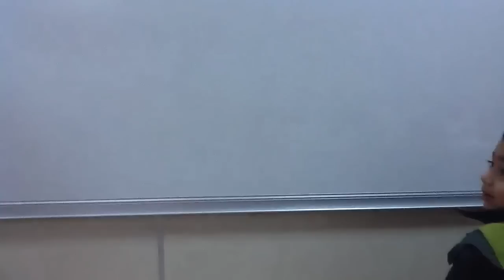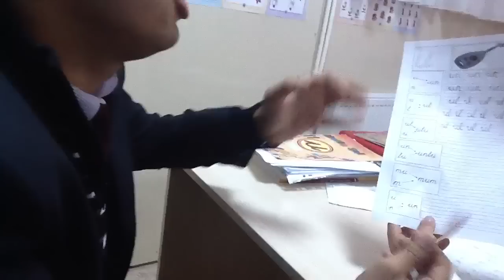Yeşil sınıf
Aktif Koleji